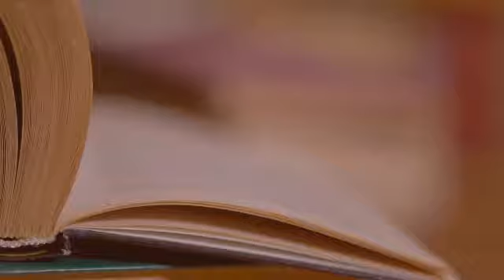Catchy phrase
Catchy term, or phrase